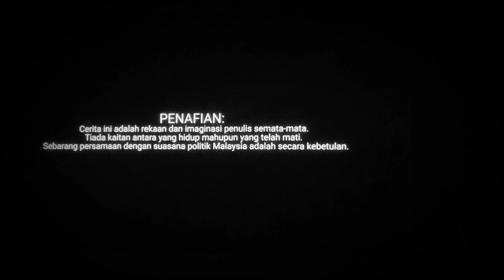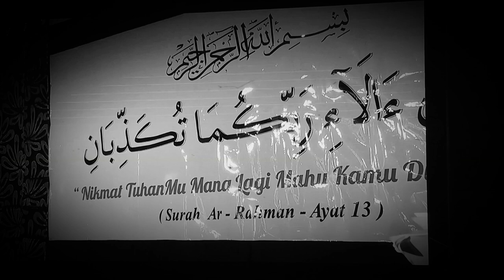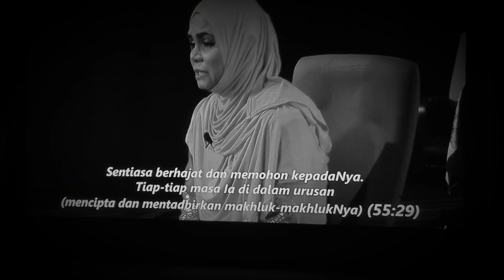Teater | Apa Lagi Yang Bapa Mahu? | Karya Dinsman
Seorang anak perempuan berumur 55 tahun mempersoalkan bapanya "Apa lagi yang bapa mahu" sudah berusia 93 tahun masih nak menjadi Perdana Menteri lagi bagi kali ke-2?

Teater 'Apa Lagi Yang Bapa Mahu?' pertama kali dipentaskan di Susiana Tabrani Convention Hall, Tabrani Islamic Center, Universitas Abdurrab, Pekanbaru, Indonesia, menyertai Festival Teater Islam Dunia, pada 15 Disember 2019.

Pengarah: Yassinsalleh

Pelakon: Dinsman sebagai Bapa dan Ayudez Zuraina sebagai Regina

(Watak Emak ditiadakan dalam pementasan ini.)

Muzik oleh Kreatif Akustika — Isa Maidin dan Sharom Nordin

Korus dimainkan oleh 13 orang pelajar Abdurrab Islamic School, Pekanbaru.